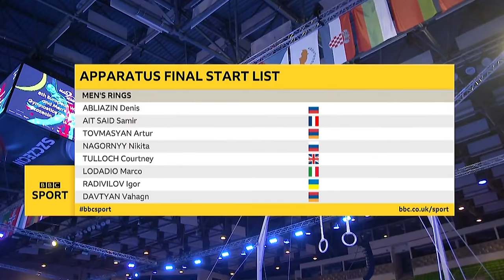[4Kp50] 2019 Europeans Championships Event Finals Day 1 BBC Coverage